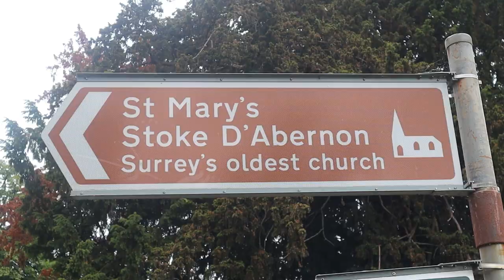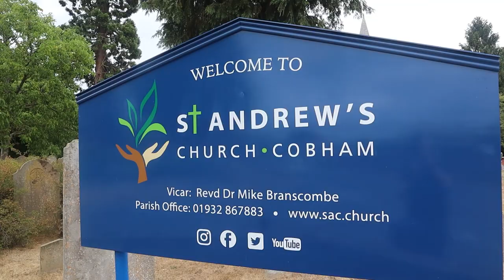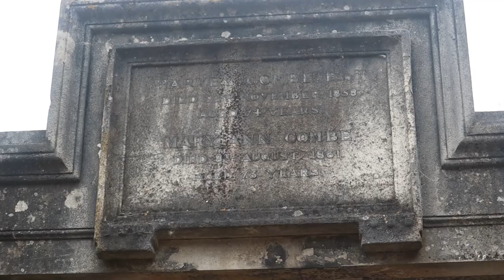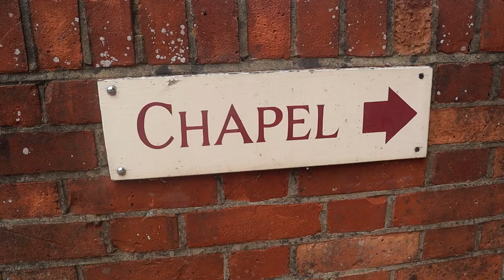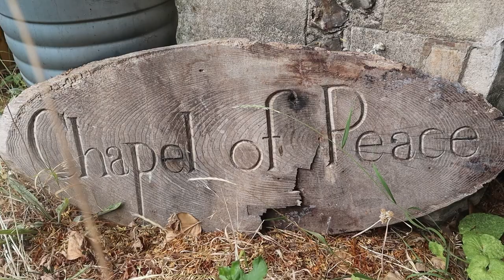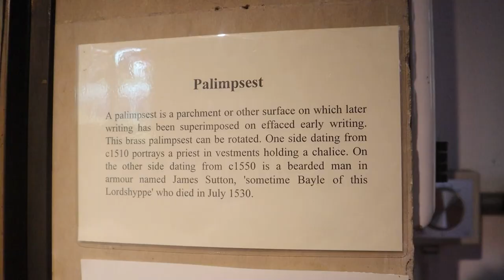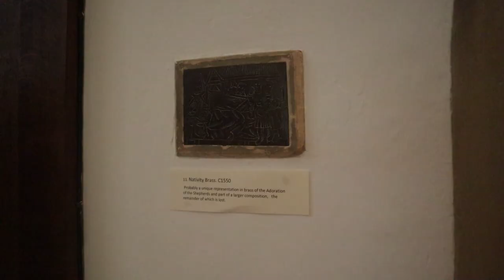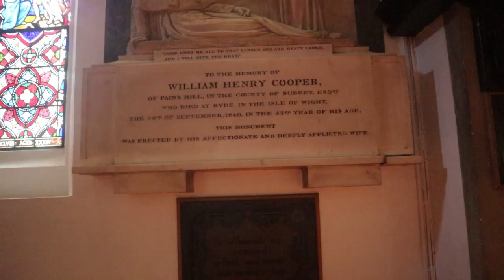The OLDEST CHURCH in Surrey?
I have returned to St Mary’s Church in Stoke D’Arbernon in Surrey which claims to be the Oldest Church in Surrey. Originally built in the 7th Century where substantial parts of the South Wall are Saxon Stone along with Brick and Tiles plundered from nearby Roman Buildings. The Church also boasts fine Brasses of Sir John d'Abernon who died in 1277 and his Son who died in 1327 and are some of the earliest Brasses in the Country (although I couldn’t get in to see them!). I then head over to St Andrews’s Church in Cobham for a look into its History before having an accidental disagreement with a Table in the nearby Plough Pub!

Recorded: Tuesday 2nd August 2022
MY OTHER VIDEO CHANNELS:
AMAZON PRIME VIDEO:
‘Spiral Paranormal’ on Amazon Prime Video:
EQUIPMENT:
Camera: Canon E0S M50
Camera: GoPro HERO8 Black:
MICROPHONE:
RØDE Video Mic GO